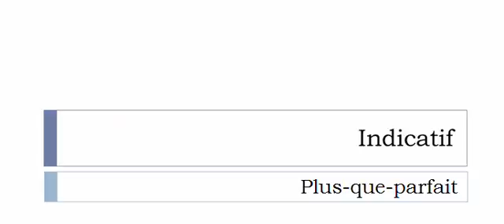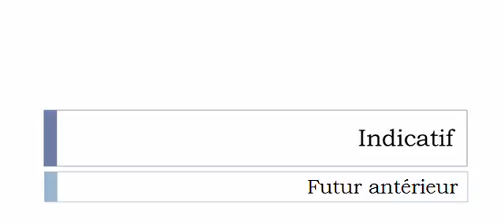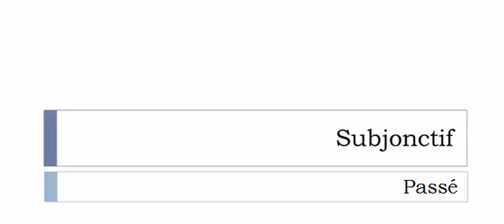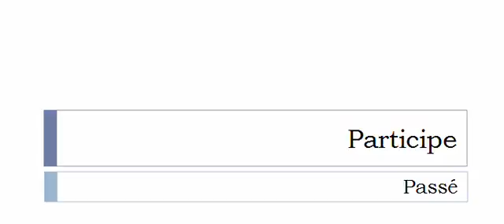Conjugaison visuelle # Verbe = Partouzer =